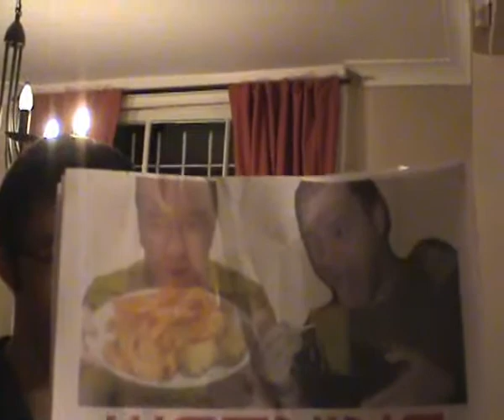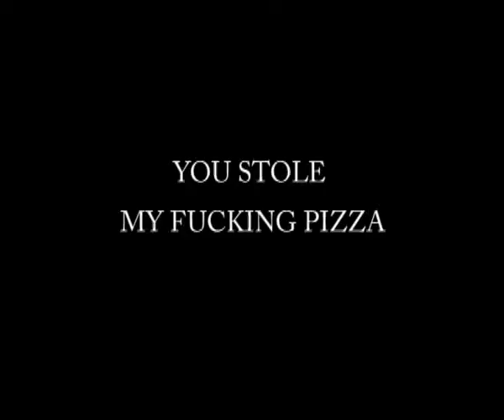Philip Koch Stole my pizza